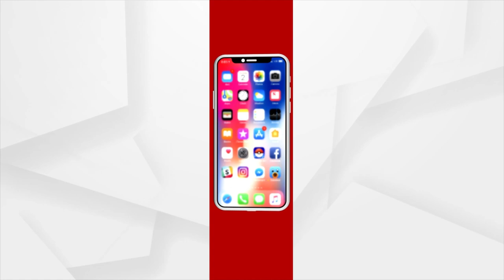New hope and new desire in the deserts of Arab !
Prince of Soudi Arabia has come up with a massive plan and project of building a city 33 times larger than the city of New York, bringing in boundaryless possibilities.